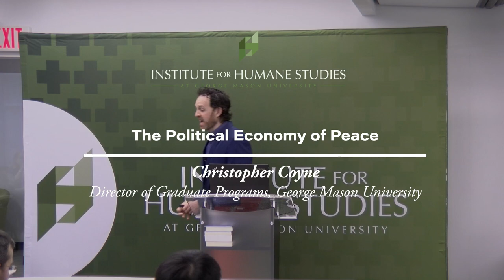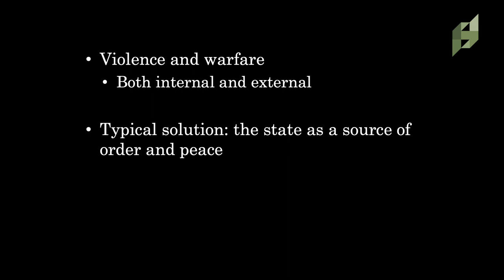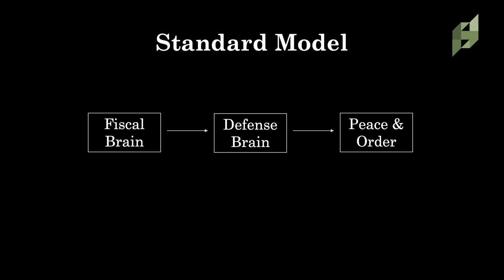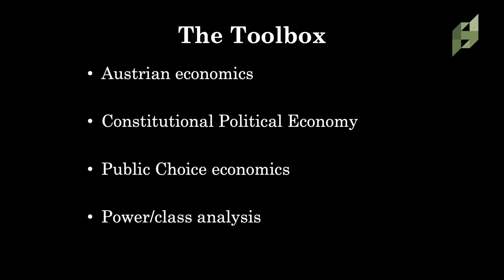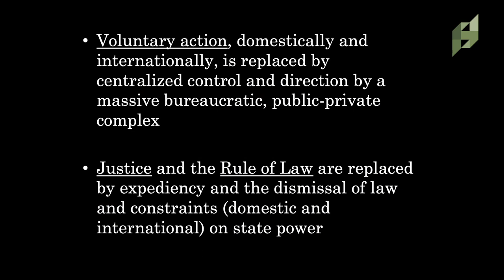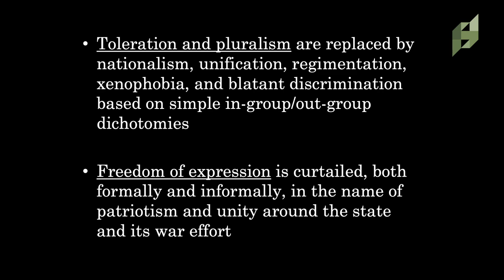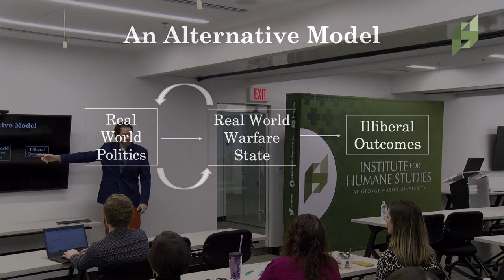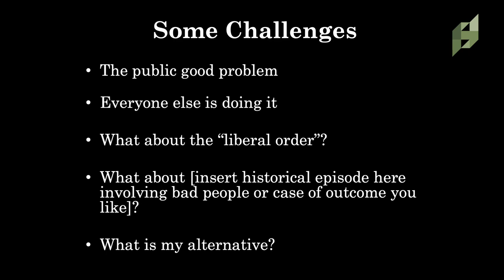The Political Economy of Peace- Prof. Chris Coyne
Professor Christopher Coyne argues that it’s important for classical liberals to make the case for peace, to be “peacemongers.” He says that as a society we talk about peace a lot, but people rarely spend time unpacking what peace really entails and some of the main threats to peace. Dr. Coyne explores the topic and encourages his audience to reconsider some of their preconceptions.

Christopher Coyne is Professor of Economics at George Mason University and the Associate Director of the F. A. Hayek Program for Advanced Study in Philosophy, Politics, and Economics at the Mercatus Center.

The Institute for Humane Studies supports and partners with professors to promote the teaching and research of classical liberal ideas, and to advance higher education’s core purpose of intellectual discovery and human progress. About Us